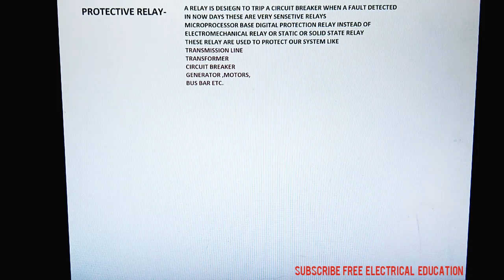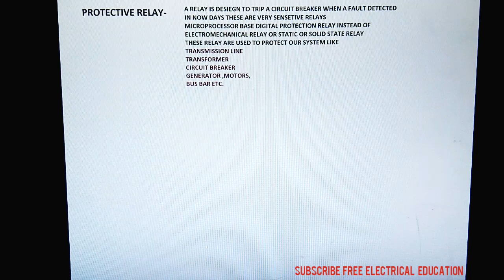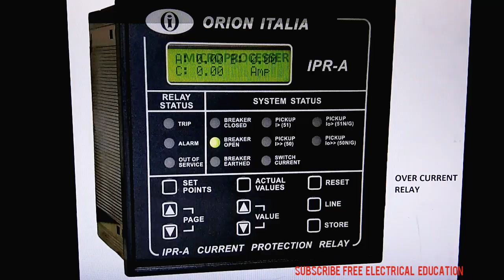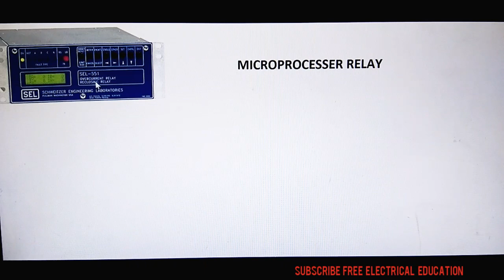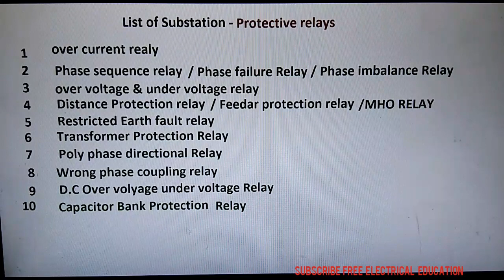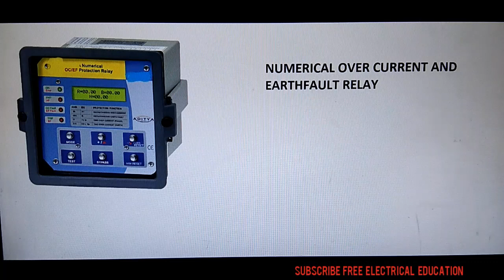Substation relays in Hindi Protective relays in Hindi relays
how circuit breaker trips in substation/
grid station / and generating station

u can also watch c.t p.t video
watch all video of this series